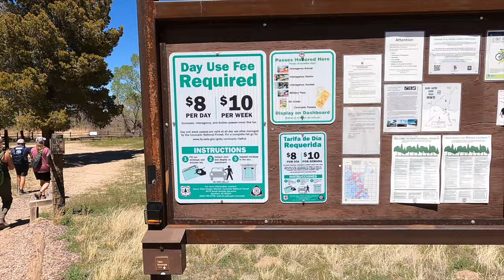Full Time RV - Overwhelmed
In this episode we hit our limit for sitting in our RV. Between wind and work, we make the executive decision to get out of our 5th wheel for a little rest and relaxation. We hit the trail for a great hike with our good friends Roy and Phyllis where Jacqueline gets to try our her new flying toy - The Hover Air X1 Drone.  We battle the wind and end the week with more friends - both new and old - at Sonoita Vineyards for a Border Hookups Show.  Come along for the ride!!!

Don’t forget to check out The Border Hookups merch!

Dave and Jacqueline (The Border Hookups)

AMAZON STORE

THE BORDER HOOKUPS PRESS KIT